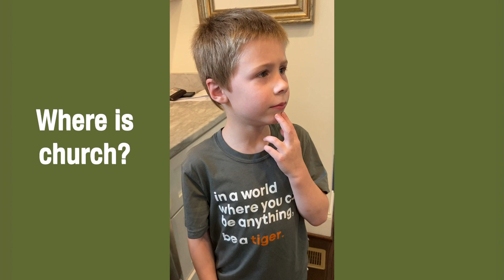Kidtown Granny White Summer Adventure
A special message from some familiar faces!